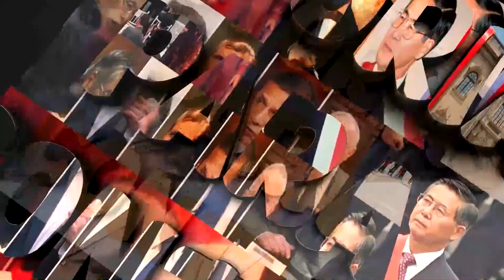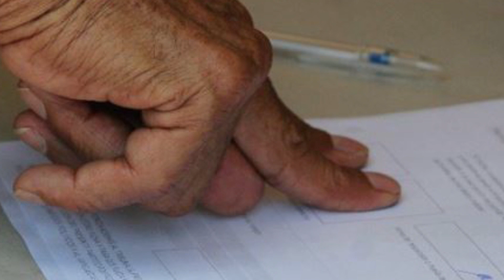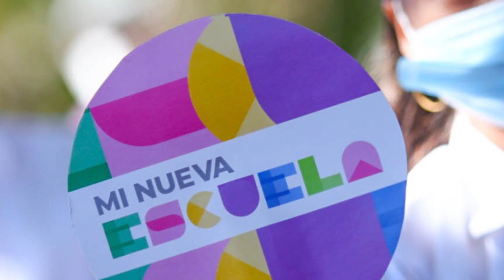La Historia de Nayib Bukele / La Separación con el FMLN / Historias Para Contar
El Día de hoy les contaré cómo fue la separación de Nayib Bukele con el FMLN y todo lo que tuvo que pasar el actual Presidente de El Salvador para llegar al poder, prepárate, que el día de hoy repasaremos la historia de quien es considerado uno de los mejores Presidentes que El Salvador a tenido.
Sean Bienvenidos y esto es Historias Para Contar.